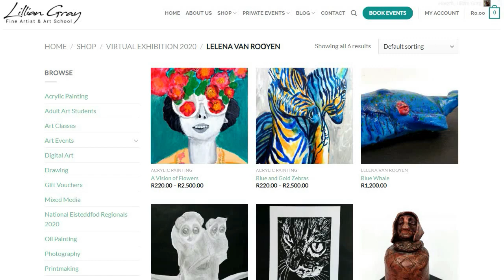Virtual Art Exhibition 2020 - Presented by the Lillian Gray Art School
This is no normal exhibition. In order to keep up with the times, Lillian Gray’s Fine Arts School has decided to launch a virtual exhibition of all the work our students have done this year. These works are done by students between the ages of 4 and 74. They are all available for sale - these students are our next generation of famous South African Artists. Visit us online to view the talent, creativity, and perseverance of our students; and maybe even join one of our classes.

The face of the world is changing, and art is changing too. Now, more than ever is a time where we should all be delving into our creative sides and learning to adapt to this new normal. Our students showcase commentary on many social issues and practices: from Covid-19 to endangered animals; from global warming to personal experiences.

We are bringing the gallery to you, join us in celebration of our South African artists, we are just a click away. View our students’ artwork here.